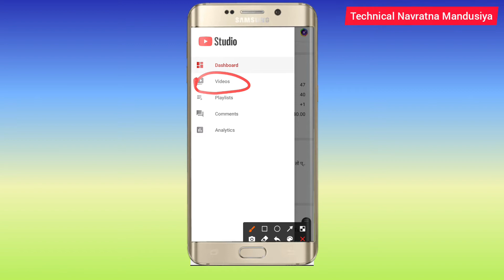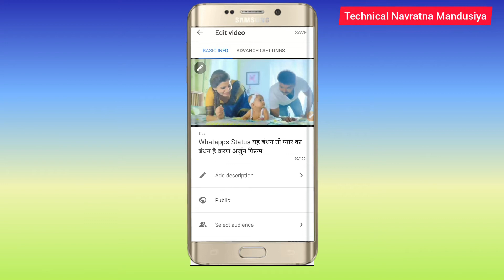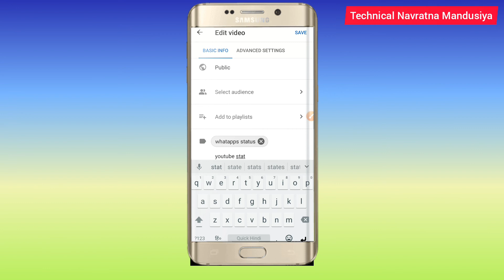Youtube पर tags कैसे लगाए , Tags se viral hogi aapki video, How to viral video on Tags